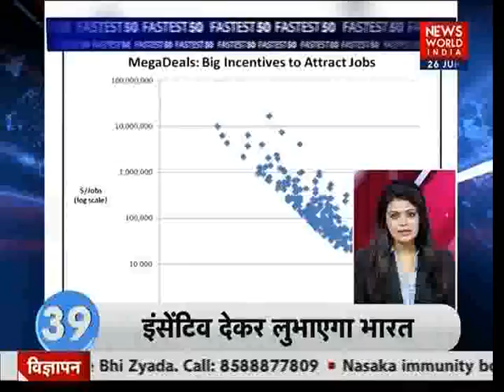NWI| न्यूज़ वर्ल्ड इंडिया पर देखिए देश दुनिया की 50 बड़ी खबरें- 26 June 2019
न्यूज़ वर्ल्ड इंडिया पर देखिए देश दुनिया की 50 बड़ी खबरें